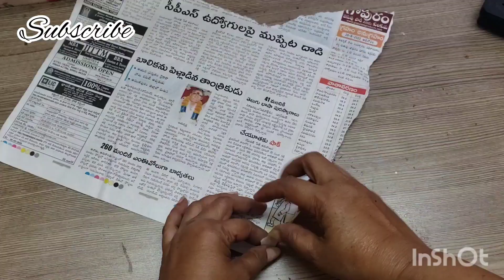DIY Coconut Shells and Ear buds Craft Idea || Best out of waste